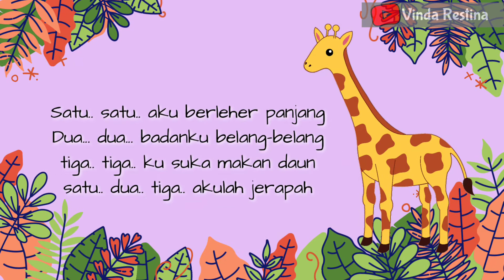LAGU ANAK Tema Binatang Jerapah